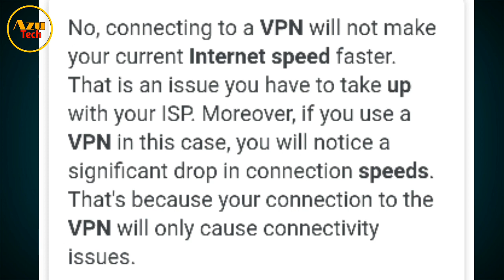J & K | 2g internet and VPN in kashmir | kashmiri Khalkharabs | Azu Tech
Aasalam Aalikum my Dear friend's

👉WELLCOME  to my YouTube channel Azu Tech👈

Azu Tech
Jammu and kashmir
Vpn Kashmiri
Vpn and 2G
Kashmiri kalkharabs
Kashmiri rounders
Kashmiri back benchers
Kalkharab rounders
Reshi Sakeena auto tune secret
Bakus
Kashmiri drama
Ducky Bhai
Tech
Kashmiri drama